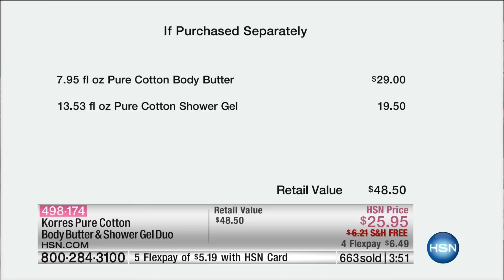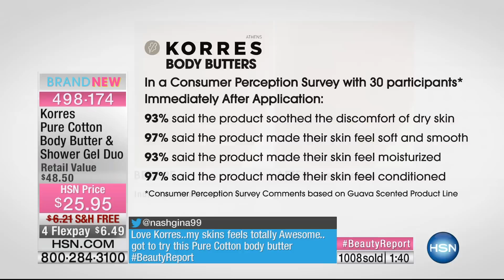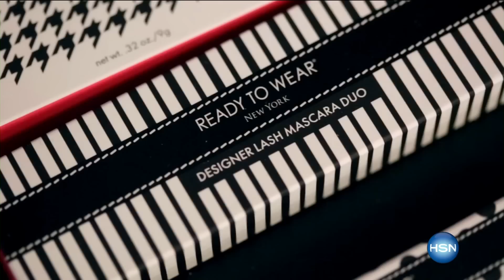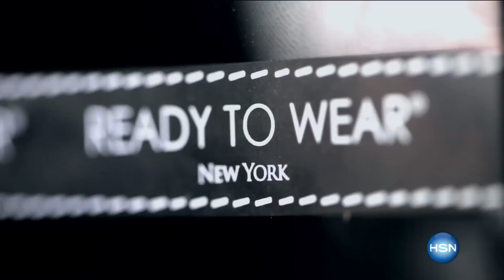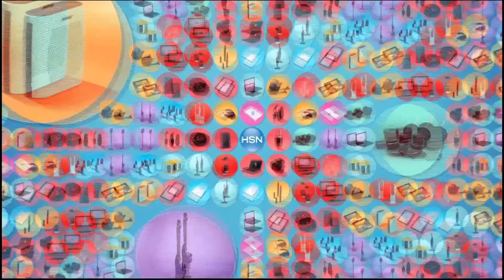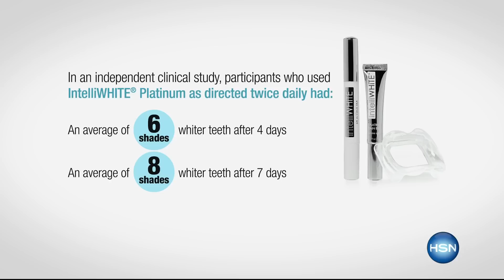HSN | Beauty Report with Amy Morrison 07.14.2016 - 7 PM